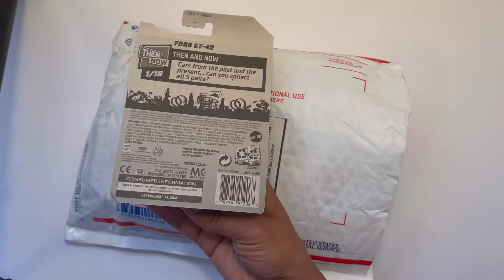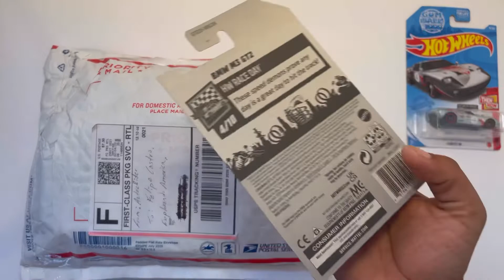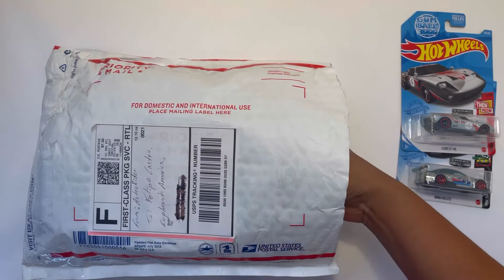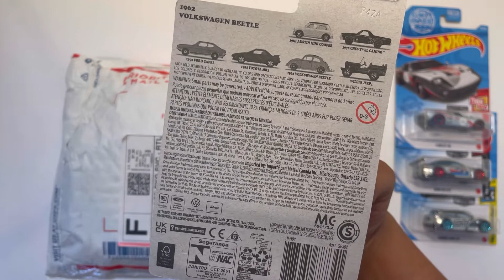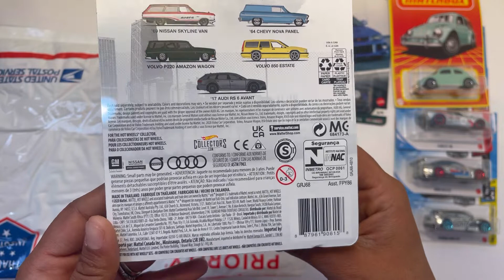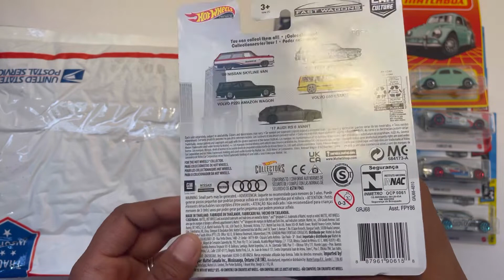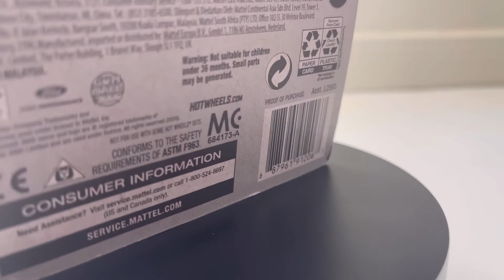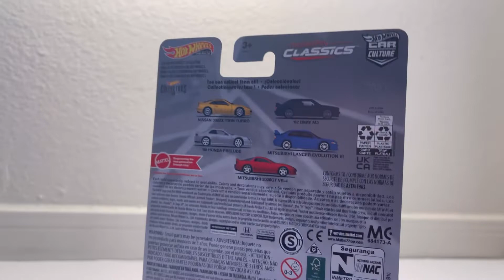El coleccionismo nos une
Este sábado 13 de marzo los espero en un envivo

Aztec raider